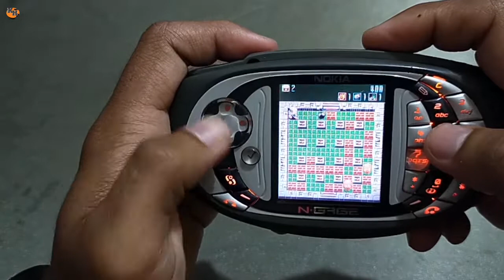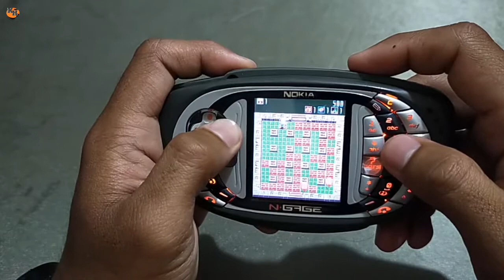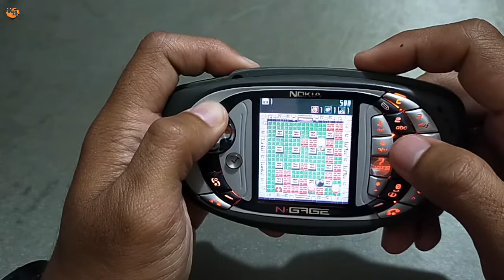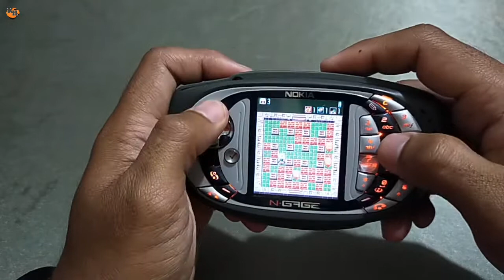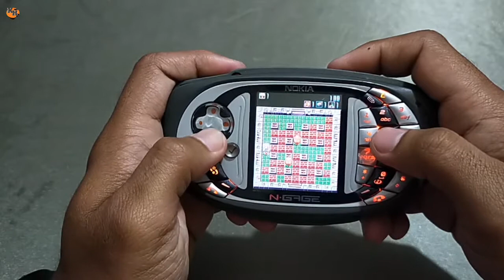game hp nokia jadul ngage QD bomberman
halo semua nya kita lagi nostalgia lagi nih dengan game symbian nokia jadul ngage qd.. game jadul bomberman..
semoga bisa membuat temen2 semua nya bernostalgia dengan game2 hp jadul nya